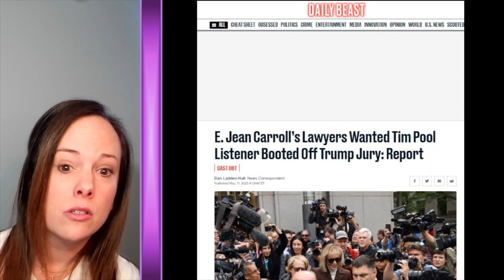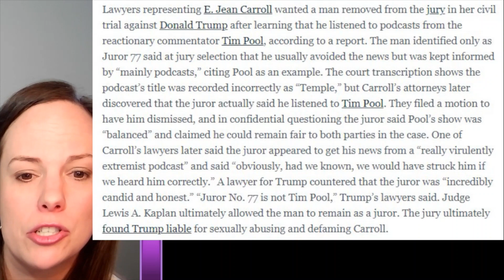Episode 45: Trump Civil Trial